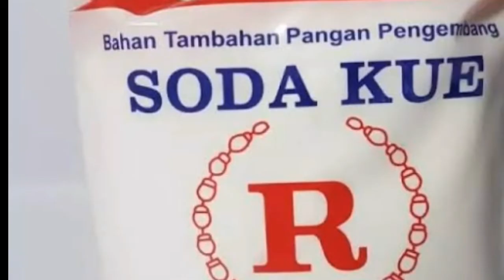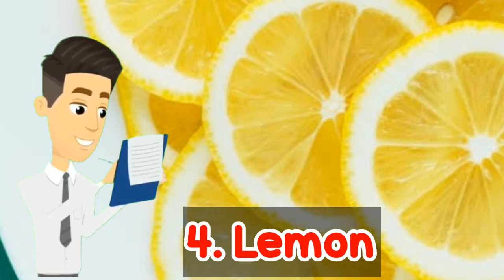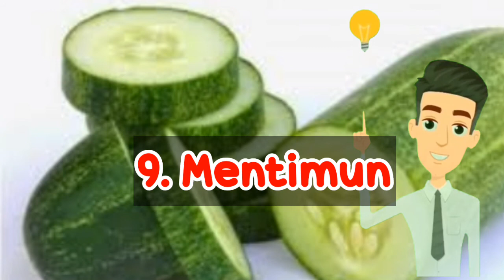10 Tips Cara Menghilangkan Jerawat pada Kaum Pria Secara Aman Cepat dan Alami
10 Tips Cara Menghilangkan Jerawat pada Kaum Pria Secara Aman Cepat dan alami

10 Cara Menghilangkan Jerawat pada Kaum Pria Secara Alami

Jerawat memang bukan penyakit kulit yang membahayakan, tetapi bisa memengaruhi kepercayaan diri seseorang.

Memiliki jerawat  membandel dan susah hilang serta muncul kembali, bisa menjadi sangat menjengkelkan. Kadang rasanya tangan Anda ingin menyentuh jerawat yang membandel.

Akan tetapi menyentuh wajah sembarangan ternyata membuat jerawat makin bertambah subur dan banyak. Jerawat di wajah pria seringkali muncul di area pipi, dahi, dan hidung.

Nah, ada cara untuk menghilangkan jerawat yang aman bagi kulit wajah, dengan menggunakan bahan-bahan alami yang mudah ditemukan di sekitar Anda.

Kita dari Team DeozProject  telah merangkum dari berbagai sumber, cara menghilangkan jerawat pada kaum pria. Apa saja itu?

1. Soda Kue
Ternyata teman teman enggak perlu menggunakan produk mahal untuk merawat kecantikanmu. Hanya dengan soda kue, kamu bisa tampil selalu menawan.
Ternyata kamu enggak perlu menggunakan produk mahal untuk merawat kecantikanmu. Hanya dengan soda kue, kamu bisa tampil selalu menawan.
Banking soda atau dikenal juga soda kue bisa digunakan sebagai obat mengatasi menghilangkan jerawat. Umumnya, sesuai namanya, soda kue dipakai sebagai bahan pembuatan kue.

Soda kue mengandung pH yang mampu mencegah jerawat timbul di kulit wajah. Sifat antiseptik dan antiinflamasi pada soda kue mampu menyembuhkan jerawat yang membandel.

Aplikasikan adonan soda kue yang dicampur dengan air ke wajah. Soda kue juga bisa dipakai sebagai pelebab wajah.

2. Buah Alpukat
Alpukat ini ternyata memiliki kandungan vitamin E yang tinggi. Buah alpukat dapat menembus pori-pori kulit sehingga mampu meredakan peradangan kulit wajah.

Buah alpukat bisa dikombinasikan dengan madu untuk mendapatkan hasil yang maksimal.

3. Yogurt
Khasiat dari  yogurt untuk masker.
Yogurt bisa menjadi opsi untuk mengatasi jerawat di kulit wajah. Yogurt mengandung banyak bakteri baik, asam laktat, dan asam alfa hidroksi.

Pemakaian madu mampu membantu menghilangkan sel kulit mati dan menyumbat pori-pori yang menyebabkan timbulnya jerawat.

4. Lemon
Lemon ini dapat untuk meringankan warna kulit dan juga mengurangi bekas jerawat. Gosok bagian dalam kulit lemon pada siku Anda dapat menghilangkan flek hitam. Campuran lemon dan madu dapat digunakan sebagai pemutih alami pada kulit.
Lemon dapat untuk meringankan warna kulit dan juga mengurangi bekas jerawat. Gosok bagian dalam kulit lemon pada siku Anda dapat menghilangkan flek hitam. Campuran lemon
Lemon memiliki kandungan asam askorbat-L. Kandungan asam askorbat-L yang ada di dalam lemon mampu mengurangi masalah peradangan pada kulit wajah.

Selain itu, lemon dapat membersihkan pori-pori wajah yang tersumbat dan membuat wajah menjadi lebih cerah karena lemon bisa membantu menghilangkan noda bekas jerawat.

5. Buah Pisang
Tak hanya daging buah, kulit pisang bisa dikonsumsi
Pisang bisa menjadi opsi obat alami mengatasi jerawat pada wajah. Pisang memilikin kandungan antioksidan, potasium, dan vitamin E.

Pisang mampu membuat wajah tampak cerah dan memberikan kelembapan. Kandungan kurkumin pada pisang berkhasiat sebagai obat pada wajah yang mengalami peradangan.

6. Bawang Putih
Selain digunakan sebagai bumbu bahan makanan, bawang putih mampu menghilangkan peradangan pada kulit wajah Anda. Bawang putih memiliki sifat antivirus, antijamur, antioksidan, dan antiseptik yang berguna untuk menjaga kesehatan kulit wajah Anda.

Bawang putih juga memiliki zat sulfur yang dipercaya ampuh dalam proses pembasmian jerawat yang membandel.

7. Tomat
Tomat kaya akan kandungan vitamin A dan C yang mampu membasmi jerawat membandel.

Aplikasikan tomat yang telah diiris, lalu tutupi wajah dengan irisan tomat atau bisa juga diolah menjadi masker dengan menghaluskannya terlebih dahulu.

8. Lidah Buaya
Lidah buaya sudah dipercaya sebagai obat alamai perawatan kulit, termasuk kulit wajah. Lidah buaya memiliki kandungan polifenol yang berguna sebagai antibakteri.

Sifat antibakteri yang dikandung lidah buaya membantu menghilangkan jerawat.

9.Mentimun
Mentimun memiliki kandungan air yang cukup banyak sehingga mampu membuat kulit wajah Anda lembab. Selain itu, mentimun memiliki banyak nutrisi seperti vitamin A, vitamin B, vitamin C, mineral dan magnesium.

Mentimun dipercaya sangat efektif untuk membasmi jerawat yang membandel pada wajah.

10. Putih Telur
Perlu Anda ketahui, selain kuning telur, putih telur juga memiliki banyak manfaat bagi kesehatan tubuh Anda. Putih telur dipercaya sebagai obat alami yang bisa mengatasi masalah jerawat di wajah Anda.

Putih telur memiliki enxim lysozim yang mampu menghancurkan dinding sel bakteri penyebab jerawat. Putih telur juga mampu mengecilkan pori-pori kulit dan mengurangi minyak berlebih yang bisa menyebabkan timbulnya jerawat.